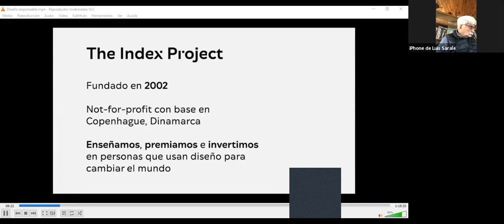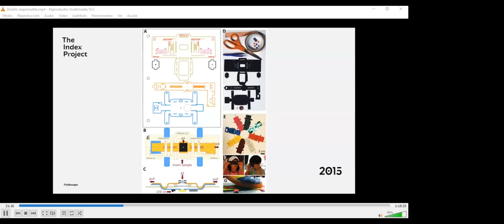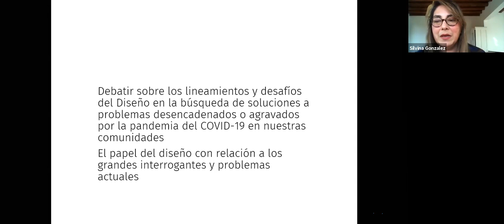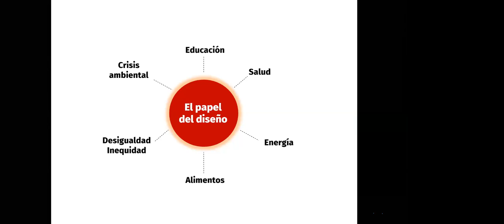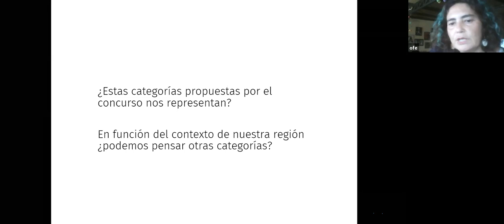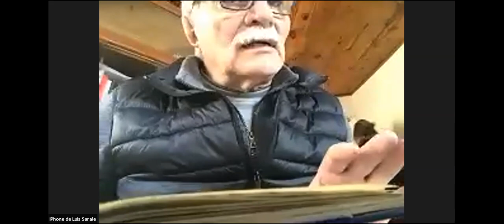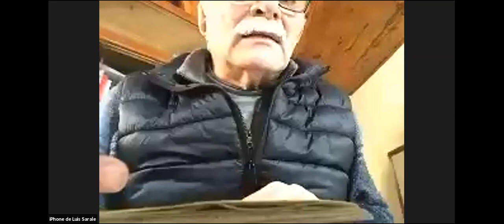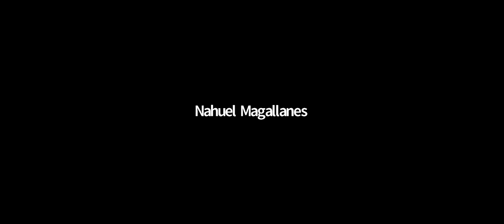Debate - El Rol del Diseño en la post pandemia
La charla "Presentación y debate sobre el rol del Diseño en la post pandemia" se realizó a través de Zoom, el jueves 27 de agosto 14 a 16h, y estuvo a cargo de la Vicedecana de la FAD D.I Silvina Gonzalez, Directora Carreras de Diseño D.I Laura Torres y Vice directora Carreras de Diseño D.I Florencia Castellino.